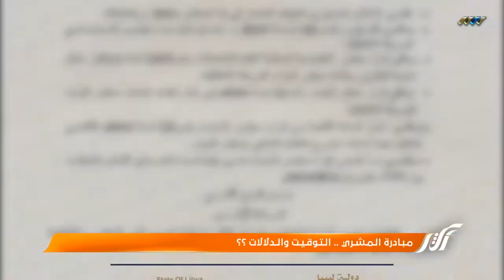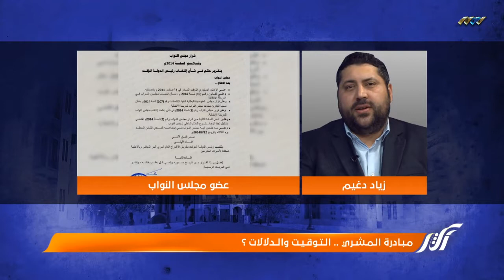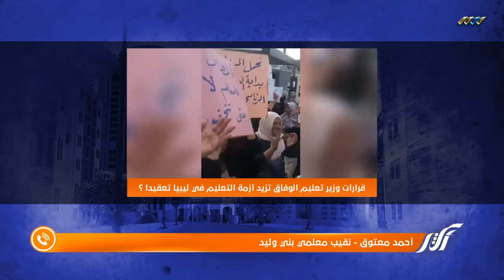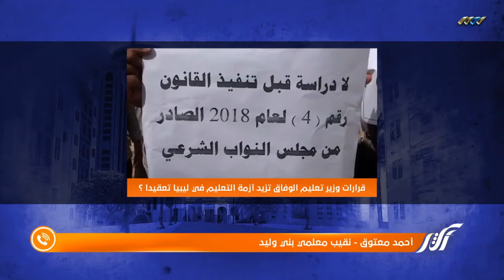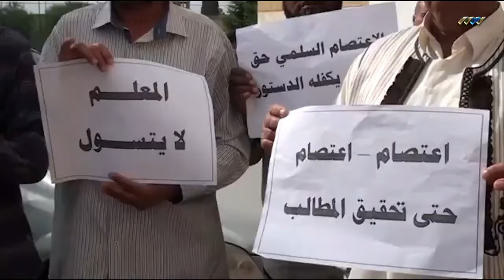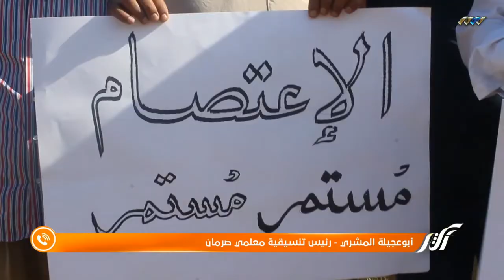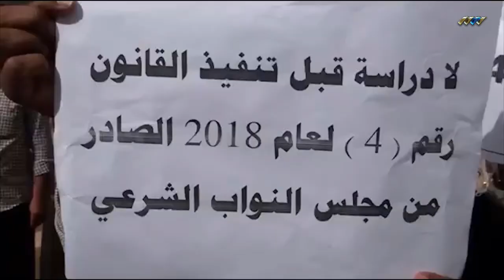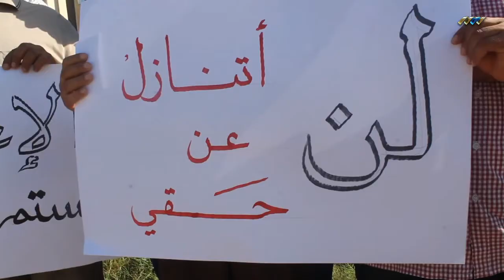أكثر 29-10-2019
تتابعون حلقة جديدة من برنامج أكثر مع نبيل الحاج وفيها
– “مبادرة ” المشري .. الجدوى والتوقيت والدلالات
– قرارات عثمان عبدالجليل وزيادة الأزمة تعقيداً